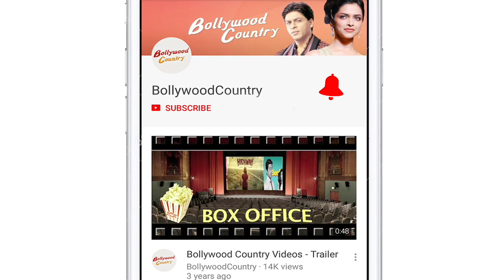Will Paras Chabbra's ex-girlfriend Akansha Puri be part of 'Bigg Boss 15' ?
Actress Akansha Singh grabbed a lot of media attention ever since "Bigg Boss 13".  No Akansha was not the part of "Bigg Boss" but her ex-boyfriend Paras Chabbra spoke a lot about their relationship on the show.